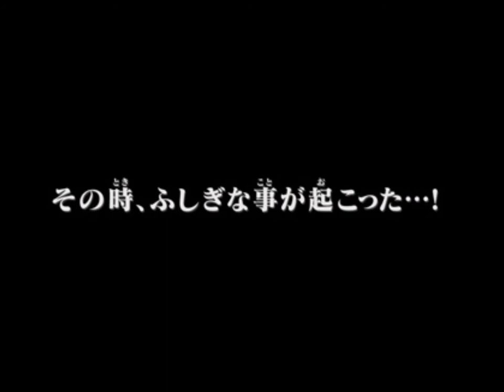仮面ライダー ブットバソウル Ver.10 最新 逆転 超大当たり 演出②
敵とのバトルに敗れたあと、
逆転の超大当たり演出です。